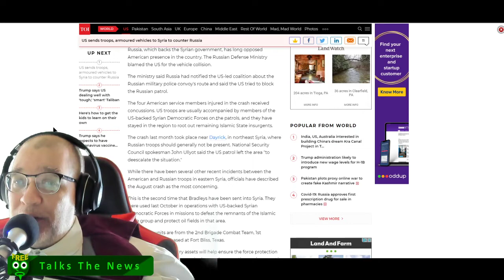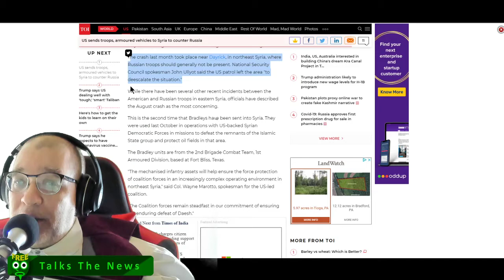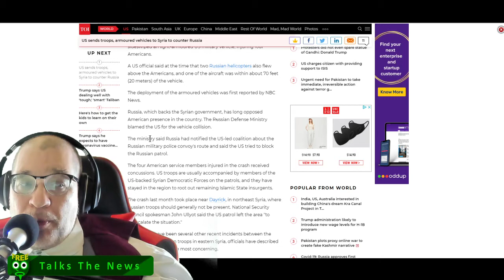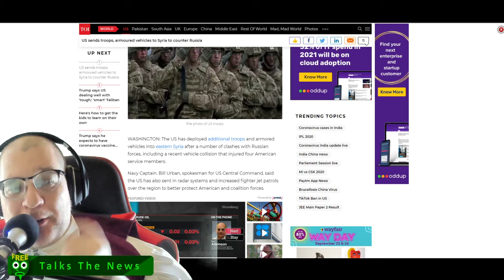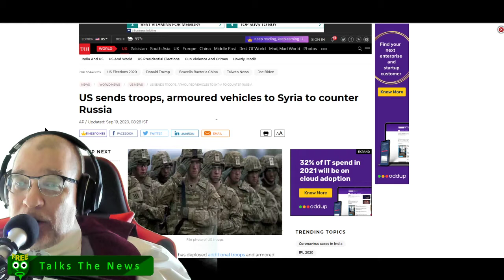US Sends Troops to Syria to Stop Conflicts With Russian Troops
Freeqo talks about another nothingburger sensational headline that theoretically gives great insight into the nature of youth and traffic jams with military vehicles.  It's America versus Russia in the battle for the intersections.

US sends troops, armoured vehicles to Syria to counter Russia – timesofindia.indiatimes.com

The US has deployed additional troops and armored vehicles into eastern Syria after a number of clashes with Russian forces, including a recent vehicle collision that injured four American service members.
Navy Captain. Bill Urban, spokesman for US Central Command, said the US has also sent in radar systems and increased fighter jet patrols over the region to better protect American and coalition forces. "The United States does not seek conflict with any other nation in Syria, but will defend Coalition forces if necessary," said Urban.
A senior US official said a half-dozen Bradley fighting vehicles and fewer than 100 additional troops were sent in to eastern Syria.